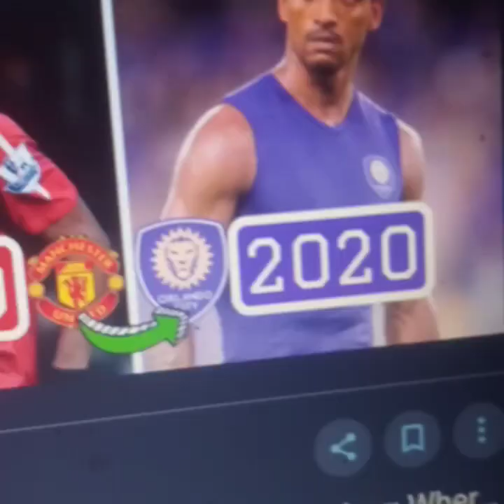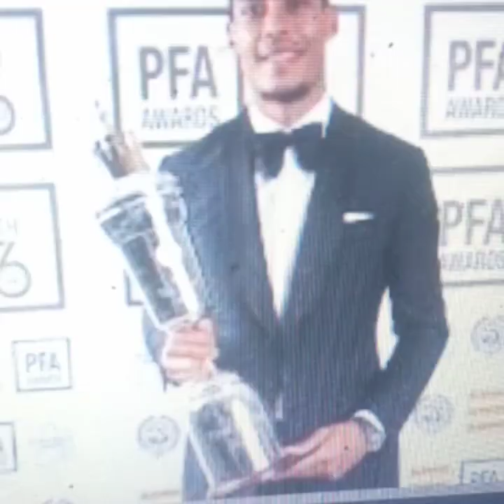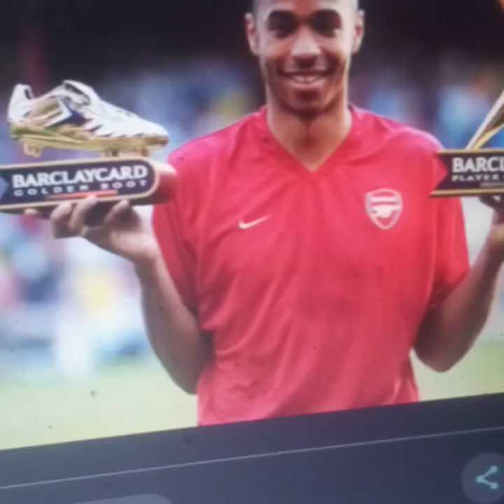DEG DEG PAF ingiriiska oo ku dhawaaaqay